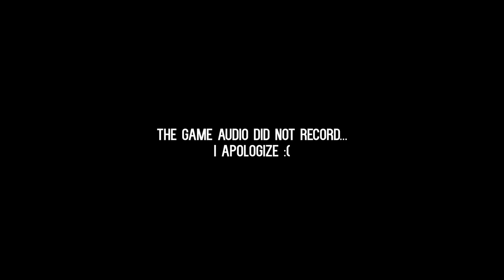INSANE PUMP WIN! (Fornite: Battle Royale)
THE PUMP IS TOO OP!